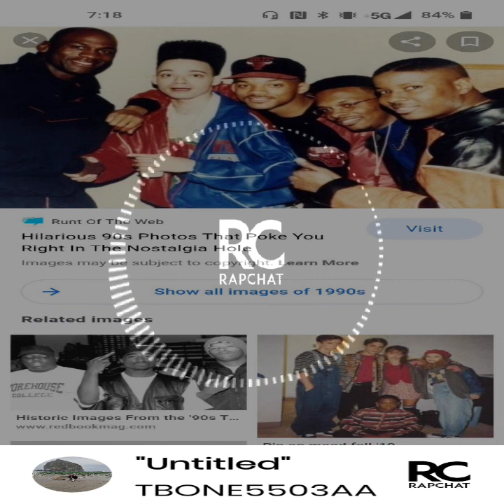welcome bk to the 90's